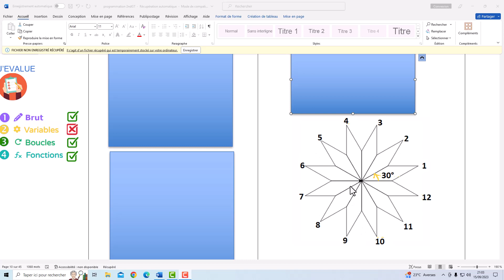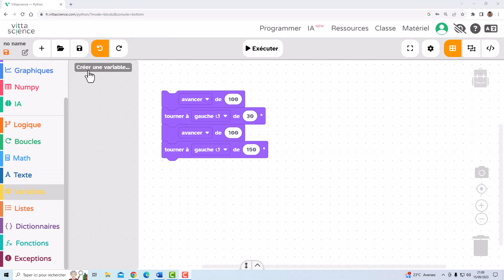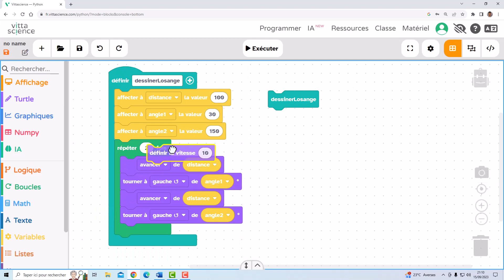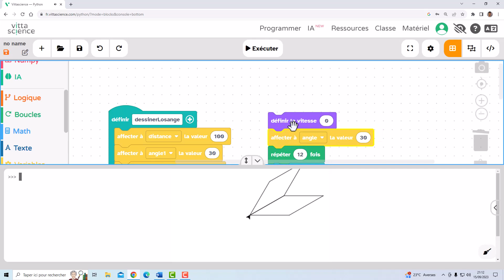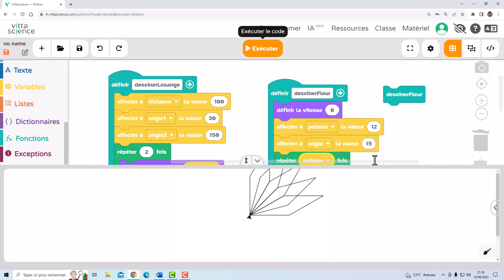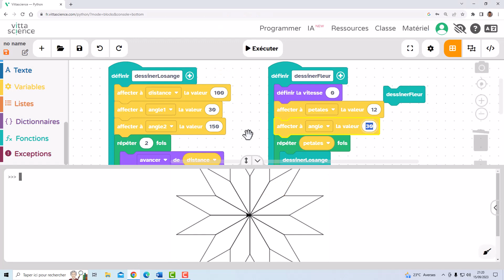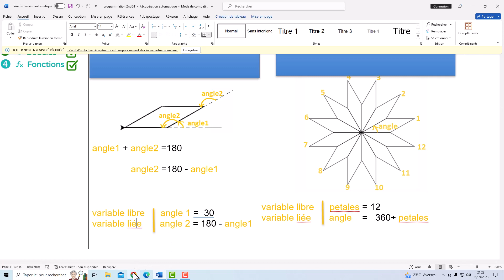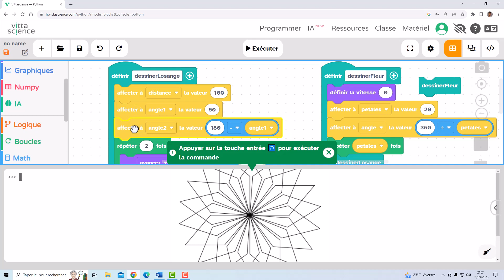exercice : fleur à 12 pétales